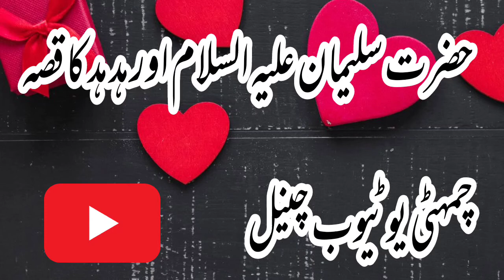Prophet Suleiman aur hudhid CYT